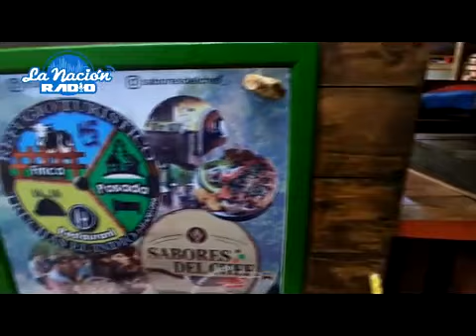UnaLlaneraEnElTáchira | La chiva El Trasandino ahora se muda al corredor turístico Chorro El Indio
La pintoresca chiva El Trasandino que anteriormente se encontraba en El Trapiche de Rosa, en La Grita, ahora se muda al corredor turístico Chorro El Indio, para ofrecer a sus visitantes una linda experiencia por los sitios más atractivos del lugar y un disfrute sano y conservacionista de nuestro pulmón vegetal. Conozca más este domingo a las 10 mañana en @unallaneraeneltachira ¡Por el mismo lugar de siempre!